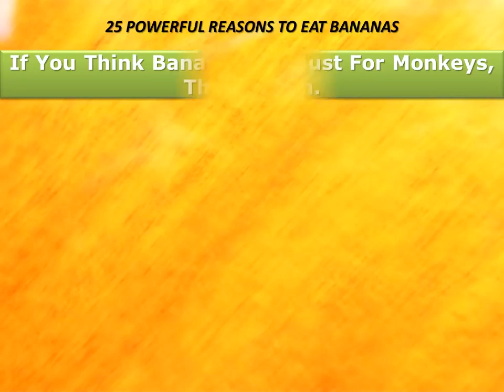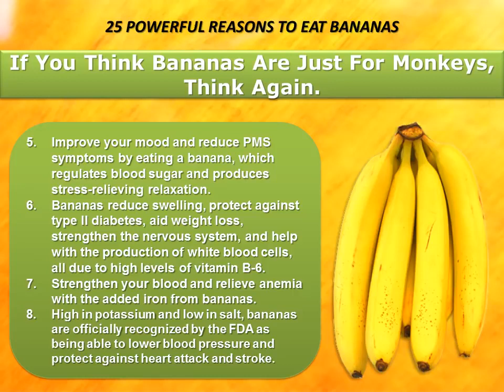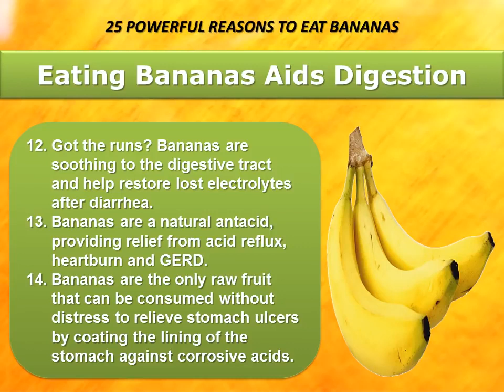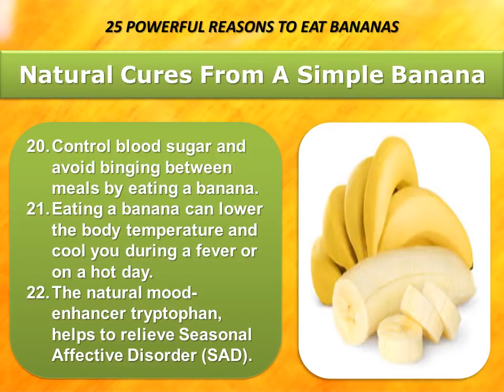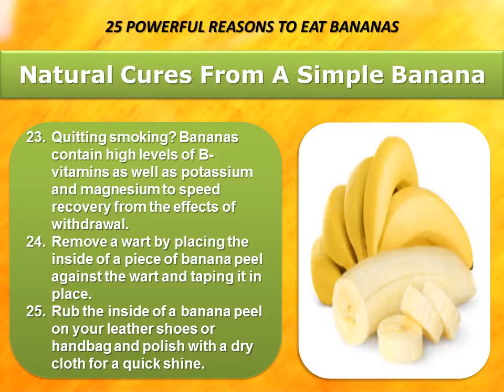Benefits from eating bananas!!!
There are a lot of good benefits from eating bananas. Here we have a video that is going to tell you 25 health benefits from eating bananas. After you listen to this you will start eating bananas today.